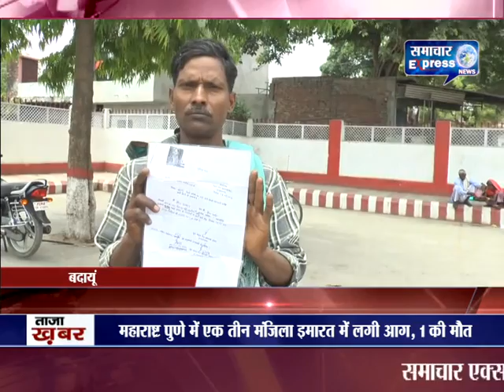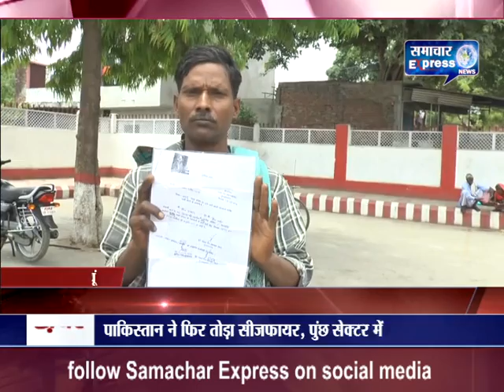बदायूं में कूली का नाम करने को मजबूर शख्स